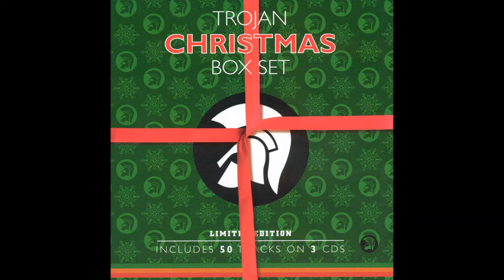Peace and Love - Sonny Bradshaw Seven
ARTIST: Sonny Bradshaw Seven
ALBUM: Trojan Christmas Box Set (Disc 1)
SONG: Peace and Love